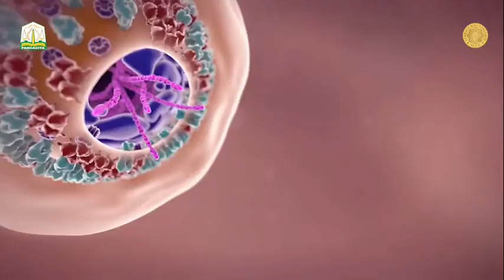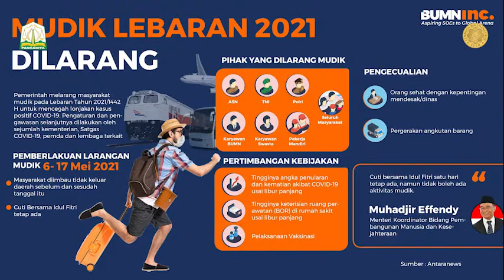SELAMAT HARI RAYA IDUL FITRI 1442 H & HIMBAUAN KATIBUL WALI TENTANG LARANGAN MUDIK ASN NON ASN